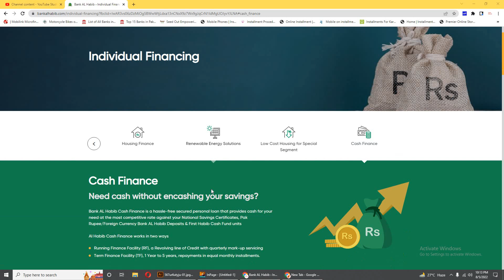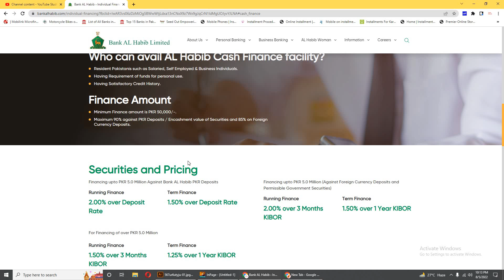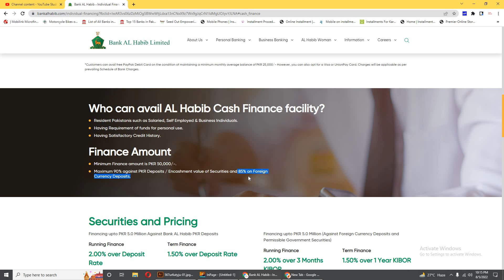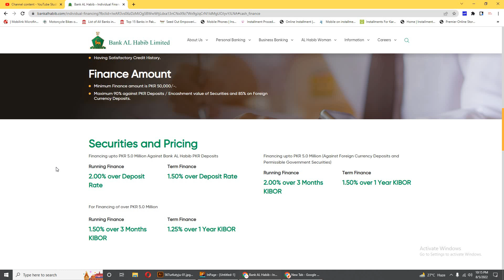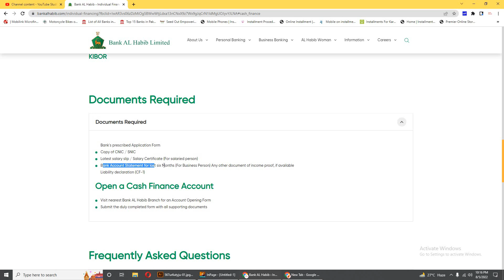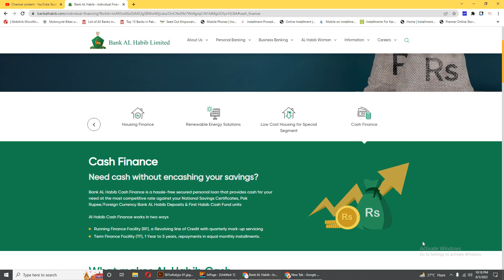bank al habib Cash Finance Scheme 2022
can avail AL Habib Cash Finance facility
= Documents Required
Bank's prescribed Application Form
Copy of CNIC / SNIC
Latest salary slip / Salary Certificate (For salaried person)
Bank Account Statement for last six Months
    __   Our  Website   __